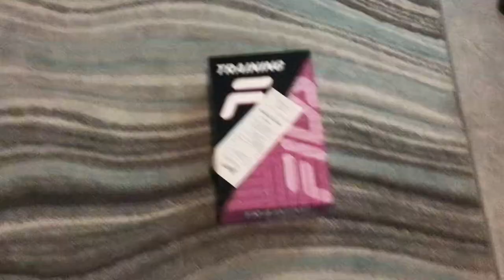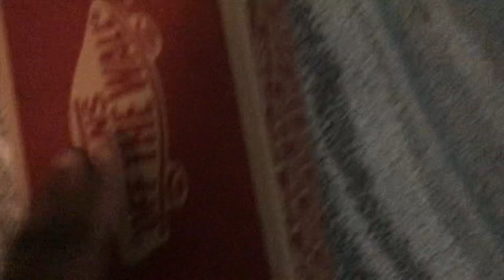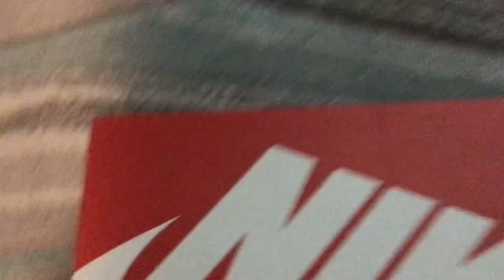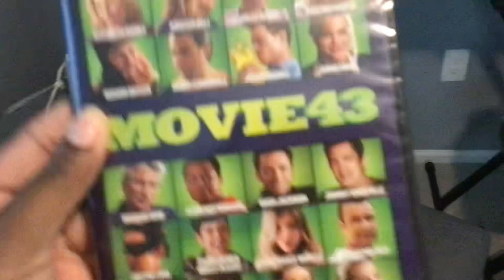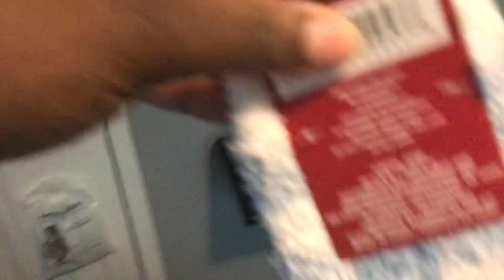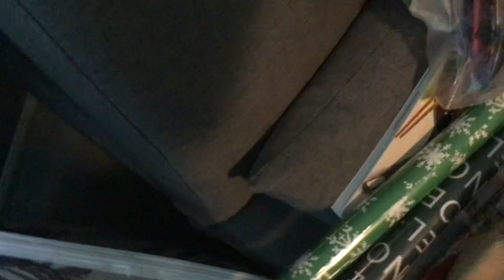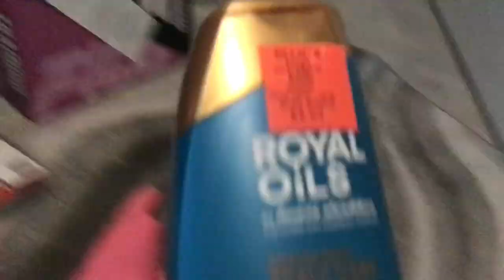Things I Got For Black Friday Christmas Shopping￼ 🛍🛍🛍🛍🛍🛍🛍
H.U.G.S

Helping

Us

Grow

Spiritually

Always Stay Positive Love And Peace P.S. Happy Holidays ❤️❤️❤️✌🏽✌🏽✌🏽￼